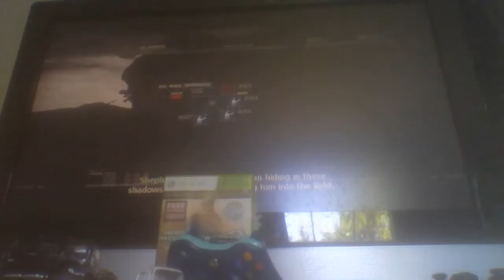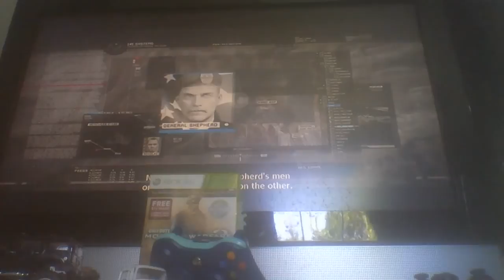General shepard is a bitch!!!!!! Mw2:Playthrough part 12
Hey guys its the god here and I'm continuing my mw 2 playthrough in which as everything epic scenes drama and very entertaining!